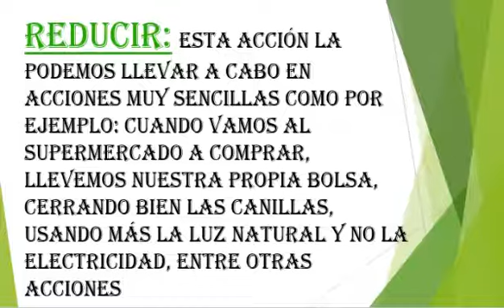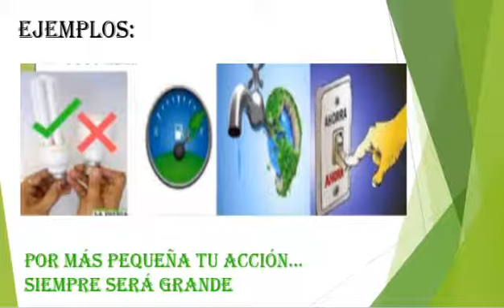Las 3 R Prof en Geografía. Basiluk Carla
Video acerca de reducir, reutilizar y reciclar